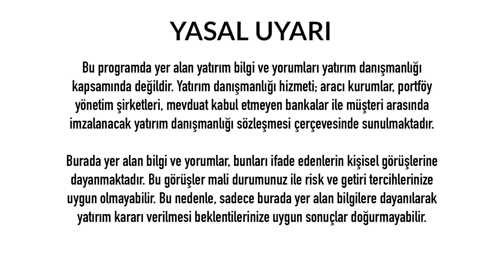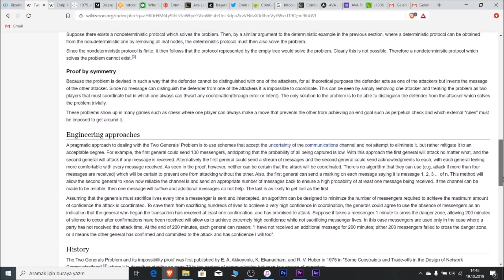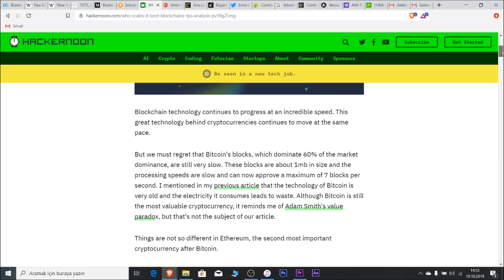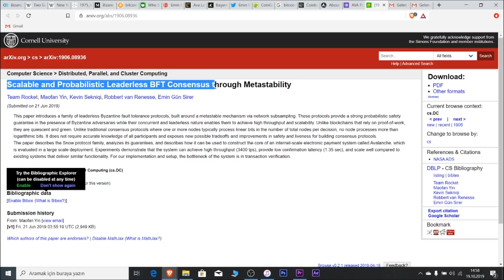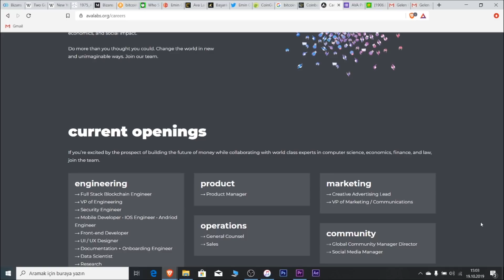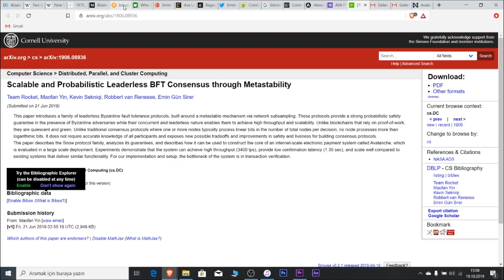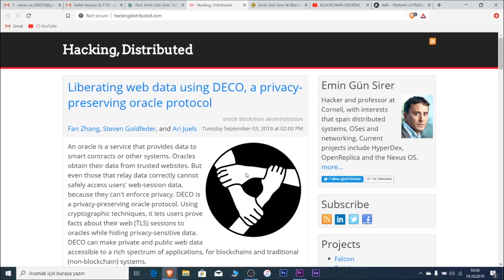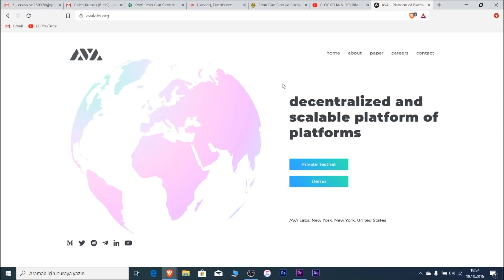DÜNYACA ÜNLÜ KRİPTO PARA UZMANI EMİN GÜN SİRER İLE ÖZEL RÖPORTAJ - DÜNYANIN HABERİ 13 - 20.10.2019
DÜNYACA ÜNLÜ TÜRK DAĞITIK SİSTEMLER ve KRİPTO PARALAR UZMANI EMİN GÜN SİRER İLE ÖZEL RÖPORTAJ - DÜNYANIN HABERİ 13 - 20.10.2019

Türkiye ekonomisinde ciddi sorunlar var. Ancak bu yetmezmiş gibi dünya da tarihin en büyük küresel ekonomik krizine doğru hızla ilerliyor. Bu süreçte klasik medyada bulamayacağınız haber ve yorumlarla deneyimli ekonomi ve teknoloji gazetecisi Erkan Öz Dünyanın Haberi programında yine sizlerle.